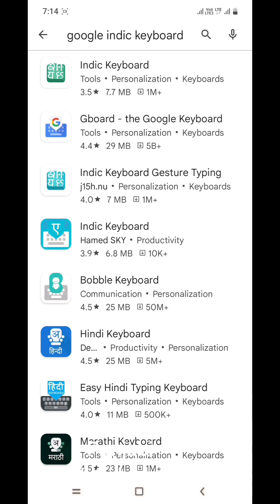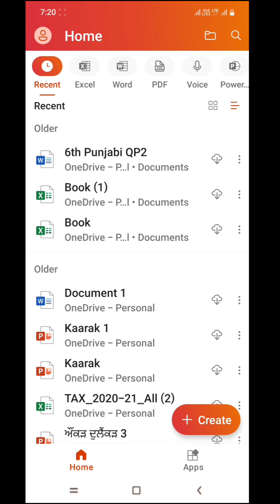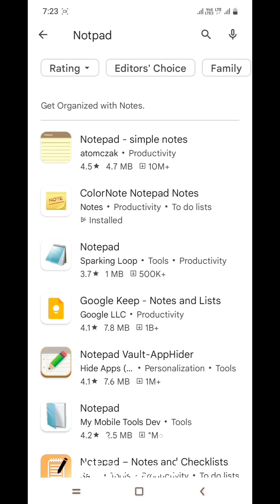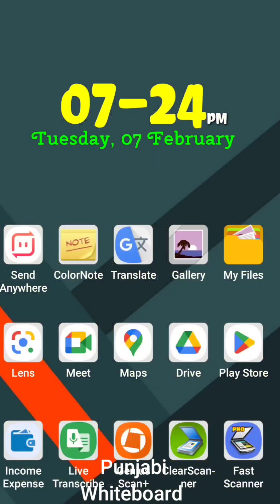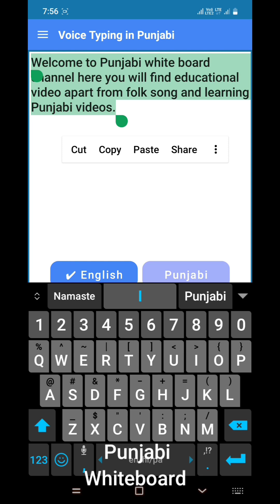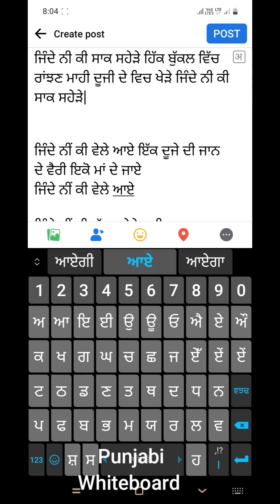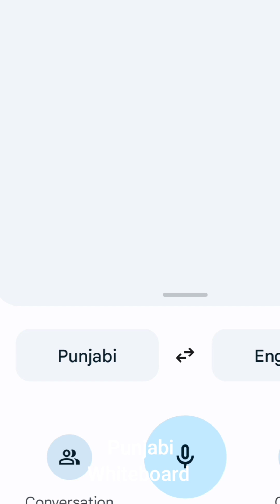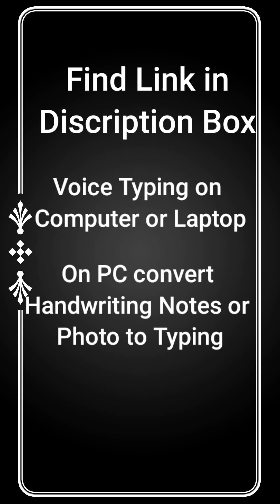ਪੰਜਾਬੀ ਨੂੰ ਮੋਬਾਈਲ ਤੇ ਬੋਲ ਕੇ ਟਾਈਪ ਕਰੋ | Voice Typing in All Language. [ Punjabi Voice Typing]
ਮੋਬਾਈਲ ਤੇ ਬੋਲ ਕੇ  ਆਸਾਨੀ ਨਾਲ ਟਾਈਪ ਕਰ ਸਕਦੇ ਹਾਂ। ਸਪੀਚ ਟੂ ਟੈਕਸਟ ਟੈਕਨਾਲੋਜੀ ਭਾਸ਼ਾ ਤਕਨਾਲੋਜੀ ਦੇ ਖੇਤਰ ਵਿੱਚ ਇੱਕ ਮਹੱਤਵਪੂਰਨ ਪ੍ਰਾਪਤੀ ਹੈ। ਅੱਜਕੱਲ੍ਹ, ਪੰਜਾਬੀ  ਸਮੇਤ ਦੁਨੀਆ ਦੀਆਂ ਲਗਭਗ ਸਾਰੀਆਂ ਭਾਸ਼ਾਵਾਂ ਵਿੱਚ ਫੋਨੇਟਿਕ ਟਾਈਪਿੰਗ ਅਤੇ ਸਕ੍ਰਿਪਟ ਕਨਵਰਟਰ ਦੇ ਨਾਲ, ਡਿਕਸ਼ਨ ਦੀ ਸਹੂਲਤ ਪ੍ਰਦਾਨ ਕਰਨ ਵਾਲੇ ਸਾਫਟਵੇਅਰ/ਟੂਲ ਵੀ ਆਸਾਨੀ ਨਾਲ ਉਪਲਬਧ ਹਨ। ਇਸ ਵੀਡੀਓ ਵਿੱਚ ਮੋਬਾਈਲ ਤੇ ਬੋਲਕੇ ਟਾਈਪ ਕਰਨ ਦੇ ਤਰੀਕੇ ਦੱਸੇ ਗਏ ਹਨ | ਵੀਡੀਓ ਨੂੰ ਅੱਗੇ ਸ਼ੇਅਰ ਜਰੂਰ ਕਰੋ  ਤਾਕਿ ਸਾਡੀ ਪੰਜਾਬੀ ਭਾਸ਼ਾ ਹੋਰ ਸ਼ਿਖਰਾਂ ਛੂਹੇ | ਧੰਨਵਾਦ |

Mobile,  Laptop ਅਤੇ Computer ਰਾਹੀਂ ਆਸਾਨ ਟਾਈਪਿੰਗ ਦੇ  ਖਾਸਕਰ ਪੰਜਾਬੀ ਟਾਈਪਿੰਗ ਦੇ ਵੀਡੀਓ ਲਿੰਕ ਹੇਠਾਂ ਦੇਖੋ |